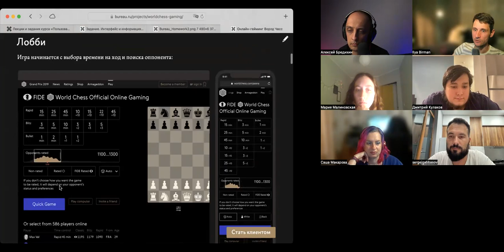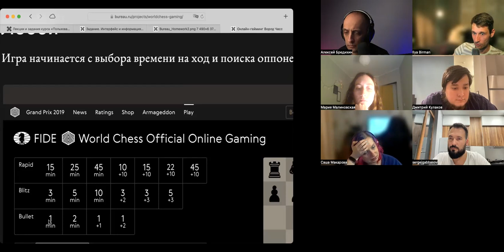На интерфейсном курсе: когда нужны моноширинные цифры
Рассказываю, что моноширинные цифры нужны в таблицах и в случае динамических данных, показываю примеры.

Записано на курсе «Пользовательский интерфейс и представление информации» 8 сентября 2023 года. Программа и запись: